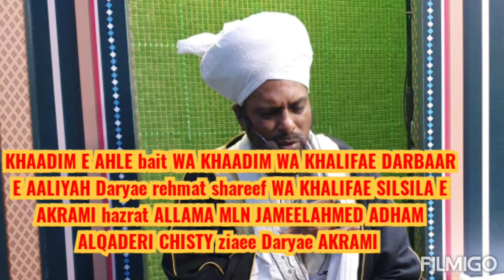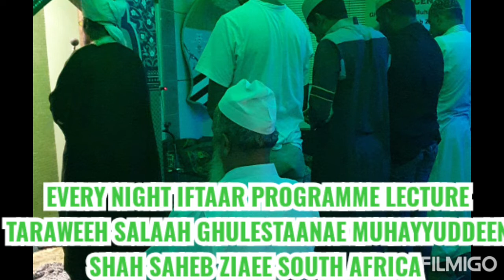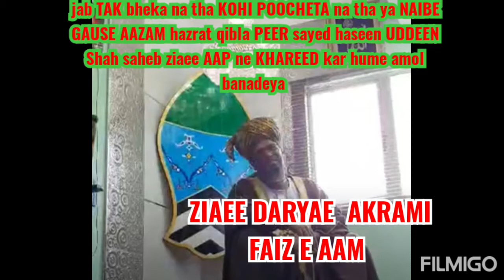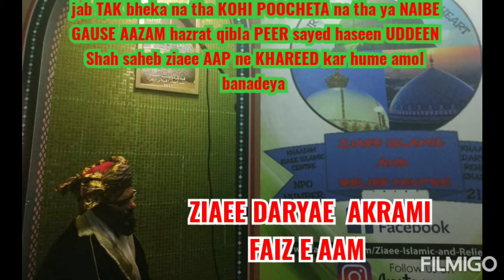Ramadaan 2o2o hamper and food drive ziaee Islamic and relief center ghulestaanae muhayyuddeen Shah s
Feeding the poor homeless orphans and the destitute may Allah accept ameen